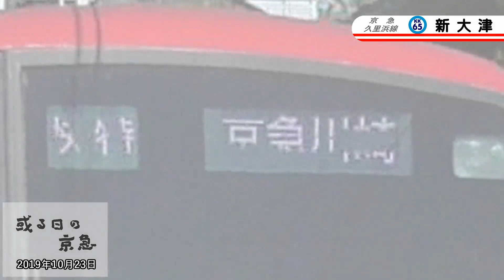＃126 [京急] 或る日の京急（51） ～京成線内トラブルでダイヤに乱れ～ ― 2019.10.23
ご訪問＆ご視聴、ありがとうございます！m(_ _)m
大変に励みになります！！(^^)ゝ

日常の京急を行きあたりばったり“おみくじ”的に ひとコマを切り取る「或る日の京急」。

第51弾の今回は、2019（令和元）年10月23日、新大津周辺で撮影。

2100形の快特・京急川崎行きがやって来たことで異変を感じた、この日のダイヤ。
京成高砂駅での保安装置のトラブルで、京急線では‹泉岳寺～品川›の運転を取りやめたとのこと。（NHKの報道）
（見た限りは、上りA運用は京急川崎止、同SH運用は品川止でした）

‹この動画に登場の列車›
　・　下り　(平)1006A　快特・三崎口行き　2101編成
　・　上り　(平)1103A　快特・京急川崎行き　2165編成
　・　上り　(平)1175SH　快特・品川行き　602編成
　・　下り　(平)1084SH　快特・三崎口行き　608編成